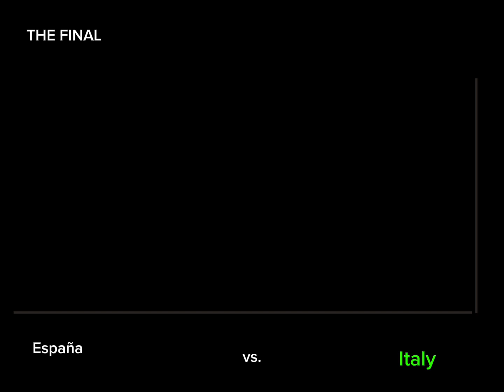World Cup 2022, But If Italy Qualified Instead of The Netherlands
Italy WC 2026? 🇮🇹🇮🇹🇮🇹